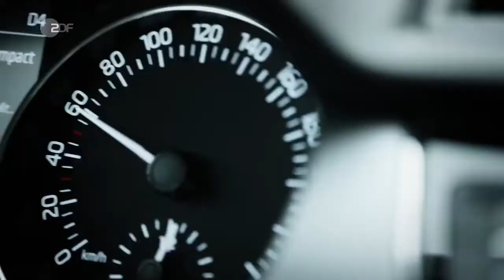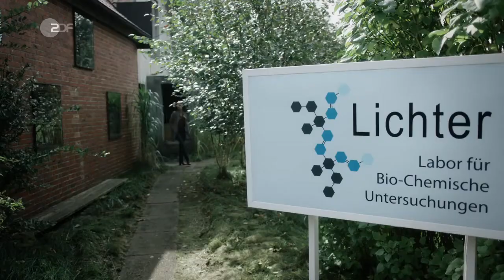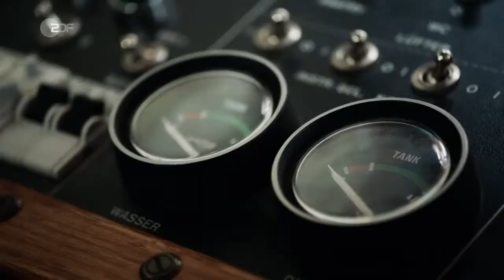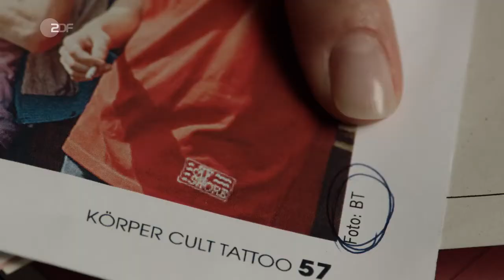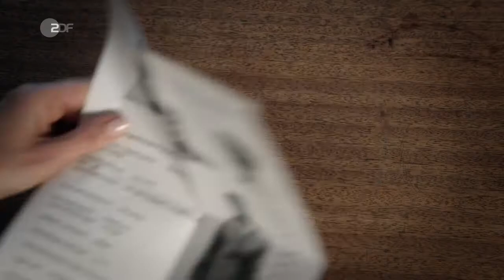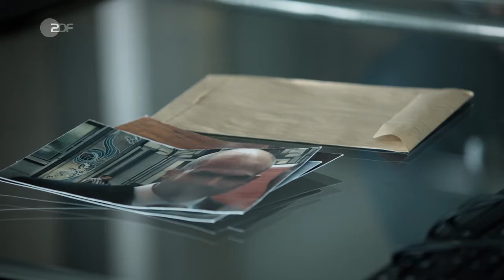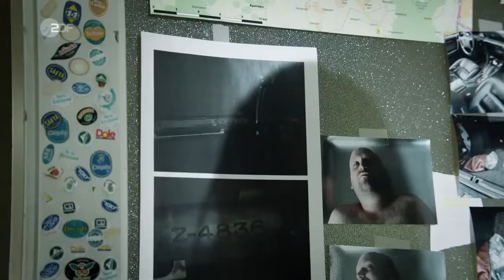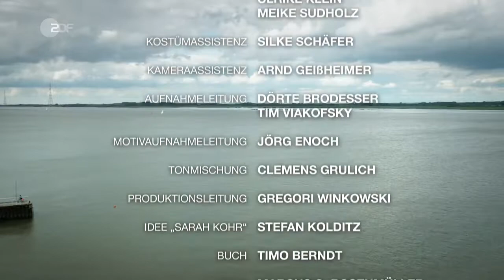Sarah Kohr (2) - Mord im Alten Land (D 2018)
Sarah Kohr bestätigt eindeutige Indizien gegen den Laboranten Thomas Lichter, der wegen Mordes an seiner Geliebten zu lebenslanger Haft verurteilt wird, jedoch an seiner Unschuld festhält.

Inhalt
Mit der Urteilsverkündung eskaliert die Situation – Thomas nimmt die Kommissarin Sarah Kohr als Geisel. Er flieht mit ihr ins Alte Land, sperrt sie in einen Kofferraum und setzt sich ab.

Nachdem Sarah sich befreit hat, bittet sie ihren Dienststellenleiter umgehend darum, in die Fahndungsgruppe aufgenommen zu werden, obwohl und gerade weil sie betroffen ist. Die Aktion hat jedoch eine Schattenseite: Die ermittelnde Kommissarin an ihrer Seite ist Anna Mehringer, die Frau ihres Ex-Geliebten und zuständigen Staatsanwaltes Anton Mehringer.

Kaum spüren die beiden Frauen den Flüchtigen auf, muss Sarah ihm bei einem brutalen Mordanschlag das Leben retten und den Verwundeten festsetzen. Die Spur führt Sarah über Lichters Zellengenossen aus der JVA und eigenartige Tattoos, die ihr auf einem Foto von Ex-Soldaten auffallen, zu "Leuré Chemicals", dem Hersteller von Pflanzendünger und Pestiziden. Als sie einen der tätowierten Männer auf dem Foto mithilfe des Fotografen als Angehörigen des Sicherheitsdienstes von "Leuré Chemicals" identifiziert, wird Lichters Zellengenosse erhängt aufgefunden.

Sarah befragt Lichter nach seiner ursprünglichen Aussage, er habe am Tatort einen tätowierten Mann gesehen, und auch nach "Leuré Chemicals". Die beiden suchen Thomas' Ex-Frau Ulrike im Labor auf und wollen wissen, was sie mit dem Chemiekonzern zu tun hat. Der Besuch im Labor wird zur Falle - Sarah und Thomas befinden sich in Lebensgefahr. Von einem Killer verfolgt fliehen sie durch die Kanäle des Alten Landes, die Seitenarme der Elbe und die zahllosen, natürlichen Verstecke dort.

Sollte verhindert werden, dass Thomas Informationen aus seinen Analysen an die Öffentlichkeit brachte? Während die Polizei und Anton fieberhaft nach Thomas Lichter als Mörder suchen, geraten verschiedene Fronten aneinander: Sarah und Thomas werden im Auftrag des Konzerns gejagt, außerdem suchen die Fahnder nach den beiden. Als dabei ein Polizist getötet wird, gerät die Situation für Sarah außer Kontrolle. Die einzige Möglichkeit, die Sache zu überleben, ist ihre Verbindung zu Anton, eine Allianz mit dem Staatsanwalt. Sie versucht, ihn zu überzeugen, dass Thomas unschuldig ist und sich hinter dem Mord ein riesiger, weitreichender Skandal verbirgt.

Angelehnt an den Thriller "Der letzte Kronzeuge - Flucht in die Alpen" taucht die starke, junge Kommissarin Sarah Kohr in "Sarah Kohr - Mord im Alten Land" in ihren nächsten Fall ein.

Besetzung
Sarah Kohr - Lisa Maria Potthoff
Thomas Lichter - Marcus Mittermeier
Anton Mehringer - Herbert Knaup
Anna Mehringer - Stephanie Eidt
Dietmar Liebknecht - Rudolf Kowalski
Götz Weiler - Martin Feifel
Heike Kohr - Corinna Kirchhoff
Bertram Temme - Hannes Hellmann
Ulrike Lichter - Katja Studt
Fabian Täufer - Marc Oliver Schulze
Frank Böhmer - Stephan Schad
Adrian Falk - Andy Gätjen
und andere -
Stab
Regie - Marcus O. Rosenmüller
Autor - Timo Berndt
Kamera - Thomas Erhart
Schnitt - Raimund Vienken
Musik - Boris Bojadzhiev